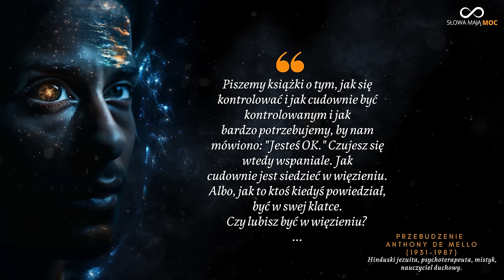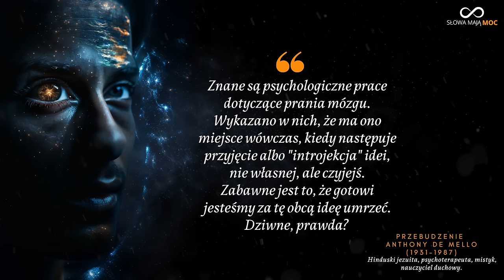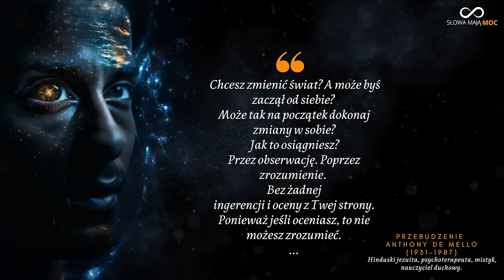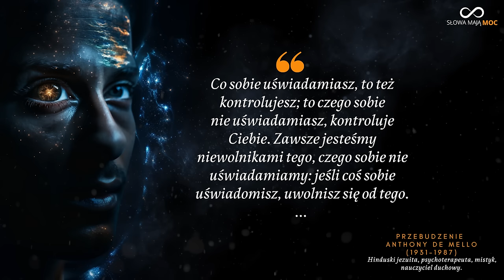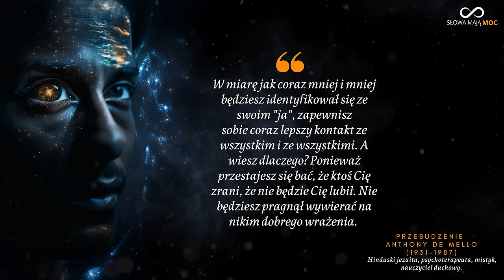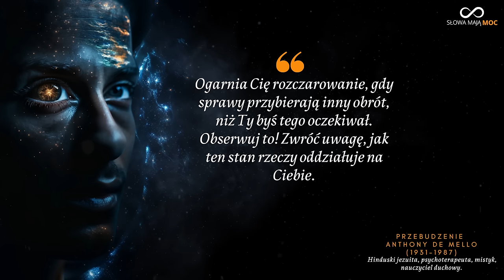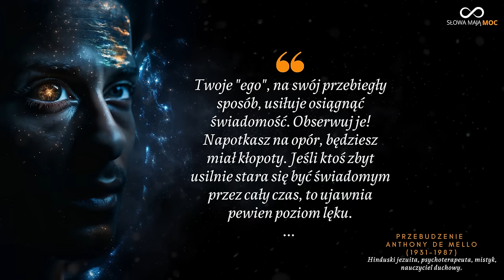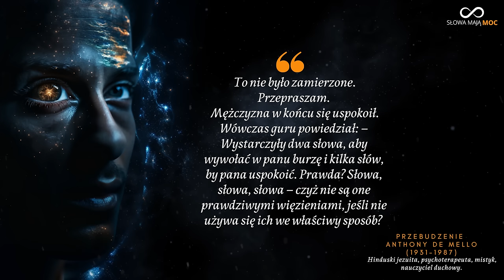Przebudzenie. Cytaty nauczyciela duchowego Anthony De Mello 🌟Ścieżki wewnętrznej mądrości. Duchowość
Książka Anthonego De Mello "Przebudzenie" jest jednym z jego najbardziej znanych dzieł dotykających rozwoju osobistego i rozwoju duchowego. Oto cytaty z tej książki otwierające drzwi świadomości:

00:00 Przebudzenie Anthony de Mello
05:00 Cytaty duchowe
10:00 Mądre cytaty
15:00 Podświadomość
20:00 Rozwój duchowy
25:00 Mądrość wschodu
30:00 Cytaty de Mello

Oto krótki opis tej książki:
"Przebudzenie" autorstwa Anthony'ego de Mello:
Książka "Przebudzenie" to zbiór krótkich opowiadań, przypowieści i refleksji duchowych, które mają na celu prowokowanie czytelnika do głębokiej refleksji nad swoim życiem, relacjami i duchowością. Autor często korzysta z parabol i historii, aby ukazać różne aspekty ludzkiego życia i sposoby, w jakie możemy osiągnąć prawdziwe przebudzenie czy duchową świadomość.

Anthony de Mello w swojej książce eksploruje tematy takie jak samoświadomość, wolność, miłość, akceptacja siebie, a także szkodliwe nawyki myślowe, które mogą utrudniać pełne doświadczanie życia. Książka skupia się na idei przebudzenia do rzeczywistości, zrzucenia iluzji i odnalezienia prawdziwej wolności ducha.

Warto podkreślić, że przekaz de Mello nawiązuje do różnych tradycji duchowych, ale jego podejście jest otwarte i uniwersalne, co przyciąga czytelników z różnych środowisk i wyznań.

"Przebudzenie"  to jedno z najbardziej wpływowych dzieł autora, który w swojej twórczości często poruszał tematy duchowe i psychologiczne.

Poniżej przedstawiam kilka głównych tematów i idei zawartych w tej książce:

Świadomość i Przebudzenie:
De Mello skupia się na idei przebudzenia, czyli osiągnięcia głębokiej świadomości samego siebie i otaczającego świata. Przywołuje czytelnika do zrzucenia iluzji i przyjęcia rzeczywistości w jej pełnej prawdzie.

Akceptacja siebie:
Autor podkreśla znaczenie akceptacji samego siebie bez warunków. Uważa, że prawdziwa duchowość zaczyna się od pełnej akceptacji samego siebie.

Wolność od Uwarunkowań:
De Mello zachęca do osiągnięcia wolności od uwarunkowań społecznych, kulturowych i osobistych. Podkreśla, że wiele cierpienia wynika z przywiązania do fałszywych przekonań i oczekiwań.

Miłość i Jedność:
W kontekście duchowości, autor podkreśla znaczenie miłości i jedności. Zachęca do przezwyciężenia barier myślowych i doświadczania głębszych, bezwarunkowych relacji.

Samoświadomość:
Książka skupia się na rozwijaniu samoświadomości i zdolności do obserwowania swoich myśli, emocji i działań. De Mello wskazuje, że to klucz do zmiany i rozwoju duchowego.

Paradoksy Życia:
Autor używa paradoksów i sprzeczności, aby pobudzić czytelnika do myślenia i spojrzenia na rzeczywistość z różnych perspektyw.
"Przebudzenie" Anthony'ego de Mello to inspirujące i refleksyjne dzieło, które może mieć wpływ na sposób, w jaki czytelnik patrzy na siebie, życie i duchowość. Mimo że de Mello był katolickim kapłanem, jego nauki są często postrzegane jako uniwersalne i otwarte na różne tradycje duchowe.

Kiedy ludzie mówią, że chcą przeżyć każdą chwilę, to tak naprawdę mówią o świadomości – z wyjątkiem tego "chcenia". Świadomości doświadczać nie chcesz: masz ją albo nie.

Jedyną rzeczywistą tragedią na ziemi jest niewiedza. To od niej pochodzi wszelkie zło. Jedyną tragedią istniejącą na świecie jest nieświadomość i trwanie we śnie. Stąd wyrasta strach, a ze strachu cała reszta. Śmierć nie jest tragedią w żadnym sensie. Śmierć jest piękna, przerażająca jest tylko dla tych ludzi, którzy nigdy nie rozumieli życia.

Ideały wyrządzają dużo zła. Cały czas poświęcasz na koncentrowanie się na tym, co być powinno, a nie na tym, jak jest. Narzucasz więc rzeczywistości swoje wyobrażenia, nie rozumiejąc najpierw, czym ona jest w rzeczywistości.

Jesteśmy ciągle niezadowoleni, nieusatysfakcjonowani – ciągle pchamy. Pchaj, włóż w to jeszcze więcej wysiłku i jeszcze więcej. Ale wewnętrzny konflikt pozostanie i bardzo niewiele z niego zrozumiesz.

Kiedy staniesz się ekspertem (a wkrótce będziesz ekspertem), nie będziesz potrzebował studiować psychologii. Kiedy zaczniesz obserwować siebie i patrzeć na siebie, wyławiać owe negatywne uczucia, znajdziesz własny sposób ich wyjaśnienia. I zauważysz zmianę. Wówczas będziesz musiał zmierzyć się z wielkim łotrem, nikczemnikiem. Tym łotrem jest samopotępienie, nienawiść do siebie samego, niezadowolenie z siebie.

Mądrość ujawnia się wówczas, gdy zburzycie zapory, które wznieśliście poprzez pojęcia i uwarunkowania. Mądrość nie jest czymś, co się nabywa, mądrość nie jest doświadczeniem, mądrość nie jest stosowaniem wczorajszych iluzji do dzisiejszych problemów.

Dziękuję, że oglądasz mój kanał. Jeżeli masz chęć możesz kupić mi kawę. Pozwoli mi to ulepszać kanał: